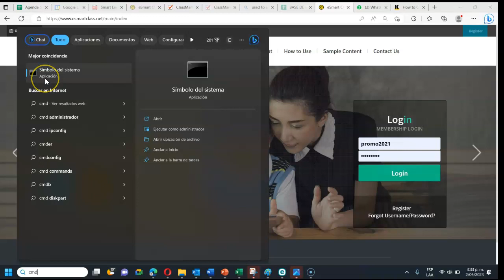Como borrar cache